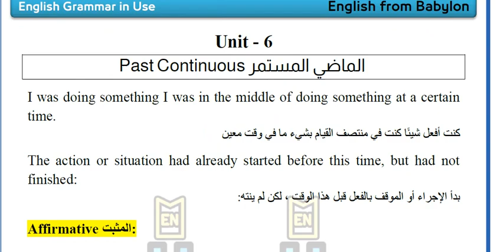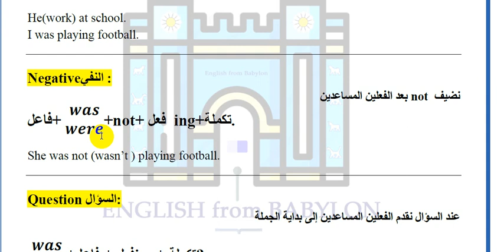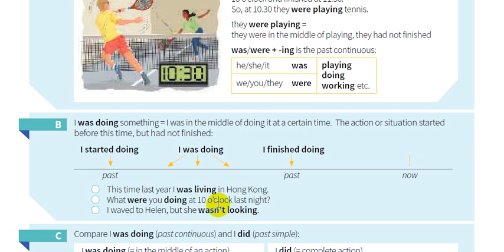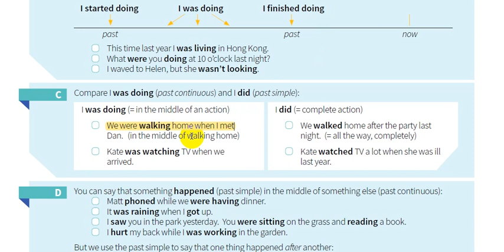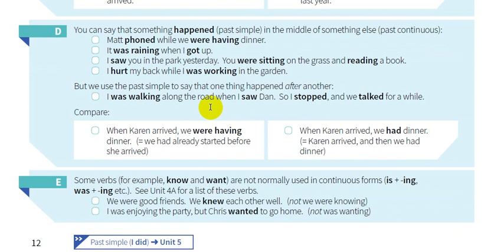6- شرح كتاب القواعد || English grammar in use 5th Edition || الوحدة السادسة